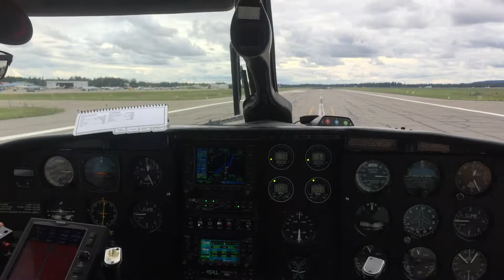Navajo Landing in Fairbanks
My landing in Fairbanks flying Air Arctic's PA-31 Chieftain.